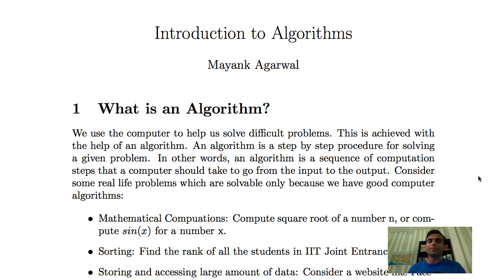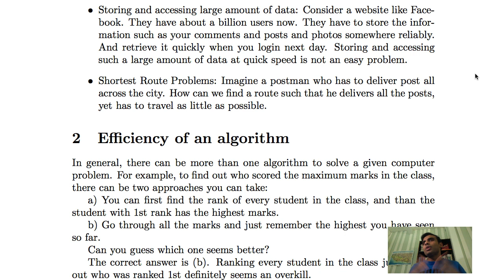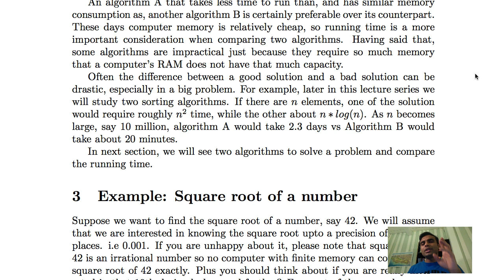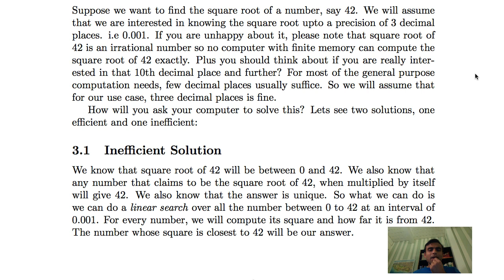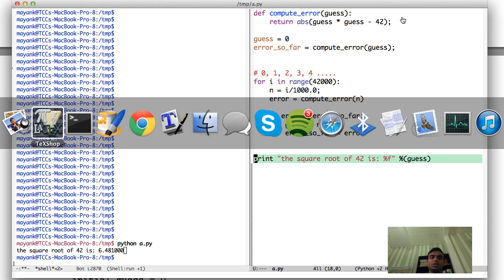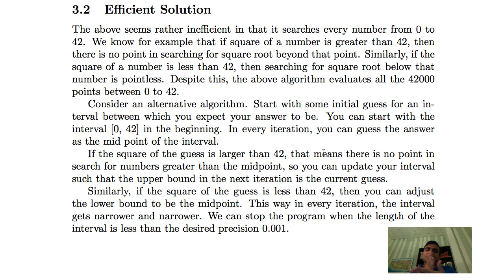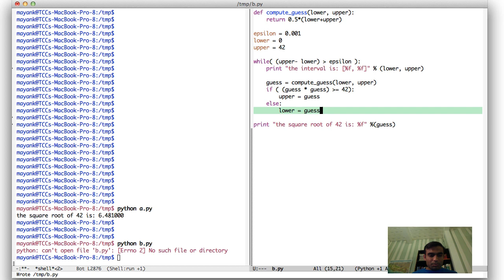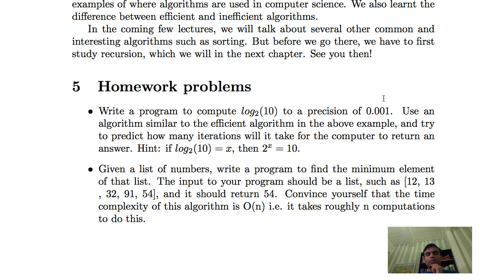Introduction to Algorithms [in Hindi]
In this lecture, we motivate what algorithms are, and present some real life problems which are solved with the help of computer examples.

We discuss what are the qualities of a good algorithm. In the end, we write two simple algorithms for the same problem and discuss which is better.